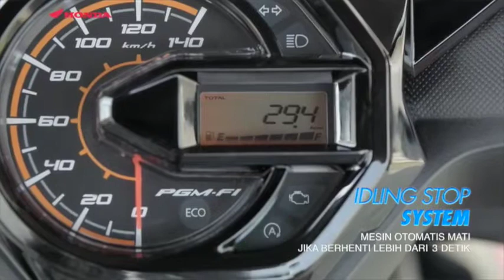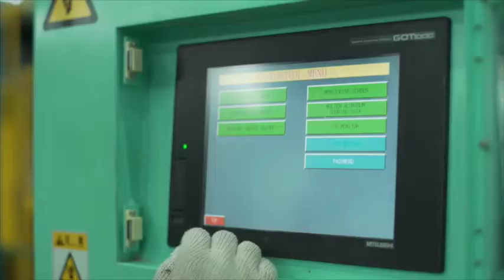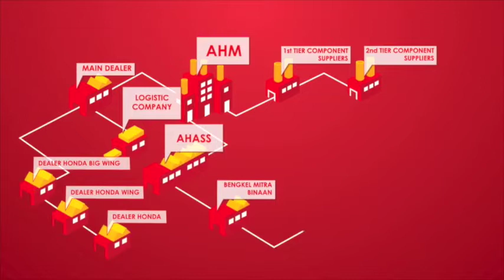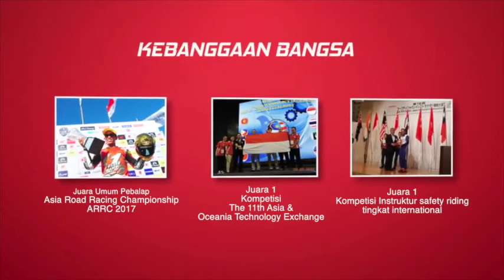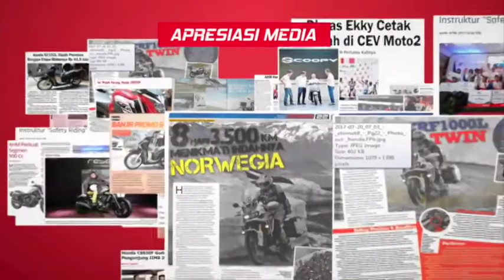AstraVirtue Astra Honda Motor